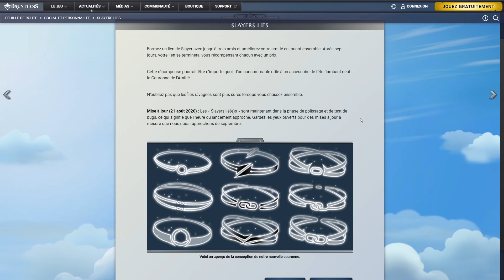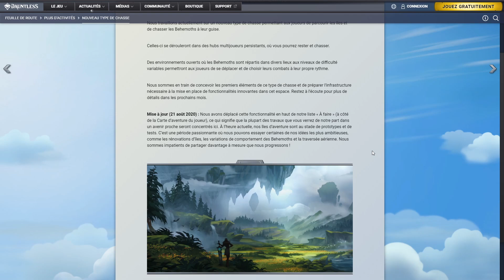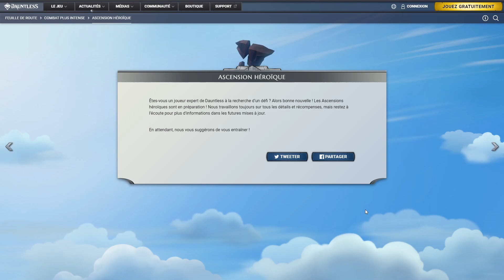RoadMap Update du 21/08/20 : Ascension Héroïque et plus d'info sur le nouveau type de chasse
J’espère que vous avez apprécié la vidéo